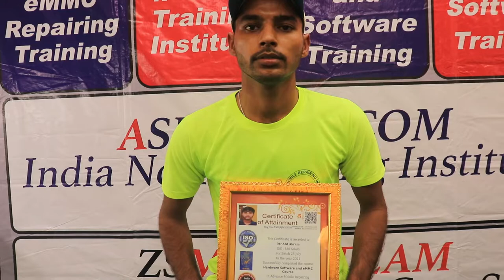Dual Dekkar CPU Samsung A50,M30 Ram / CPU Cleaning / Reballing/ Remounting Done - Free with Course